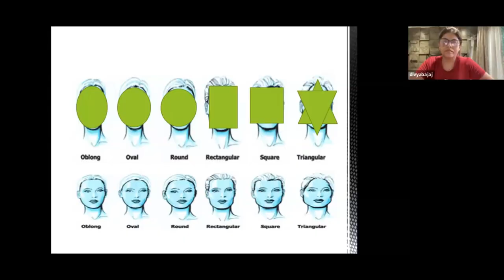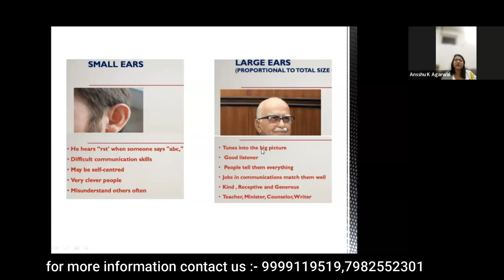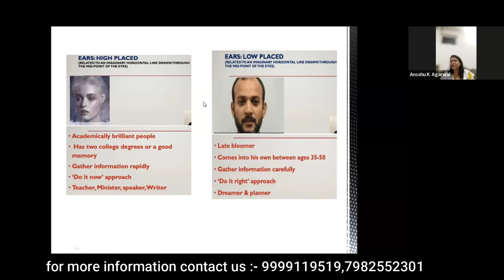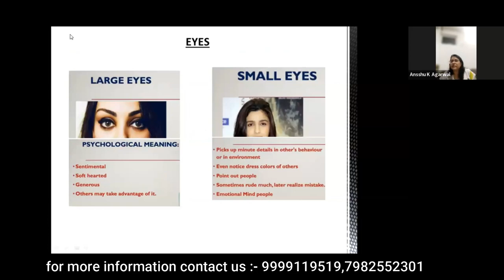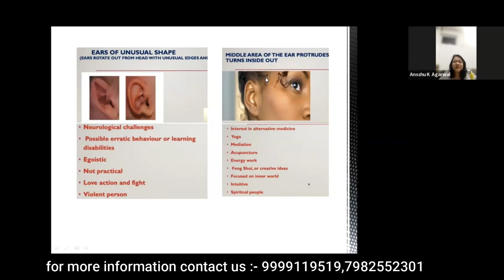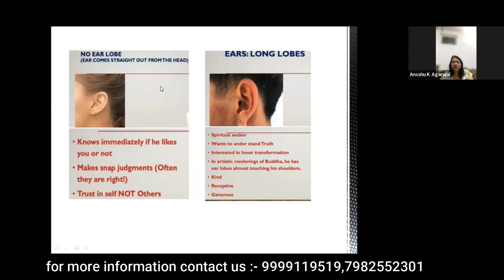Know About Types of Ears ||face reading||face reading techniques||how to read face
In this video, we present "The Ultimate Guide to Different Types of Ears: Exploring Ear Anatomy and Variations". Understanding the diverse range of ear types is fascinating, as it sheds light on the complexity and beauty of human biology.

Are you curious about the various types of ears humans possess? Look no further! Join us on this educational journey as we delve into the intriguing world of ear anatomy and the amazing variations that exist.

From the external structures like the pinna, tragus, and helix to the inner workings of the ear, we'll unwrap the mystery behind each component and its significance. We'll showcase common ear types that most individuals have, and also explore unique variations or anomalies that occur in a small percentage of the population.

Learning about different ear types not only expands our knowledge but also fosters understanding and appreciation for the diversity found in human beings.

We're committed to making this a comprehensive and engaging guide that will leave you feeling informed and inspired.

Whether you're a student, a medical professional, or someone with a general interest in human anatomy, this video is tailored for you. Join us in discovering the wonders of ear types!

Thank you for joining us on this enlightening adventure through the diverse world of ear types. Get ready to expand your knowledge and appreciation for the intricate design of our ears!